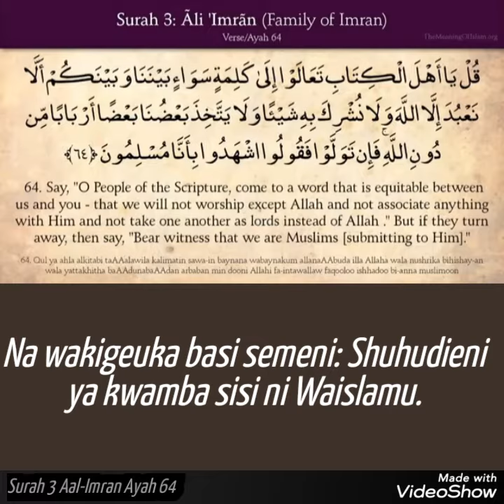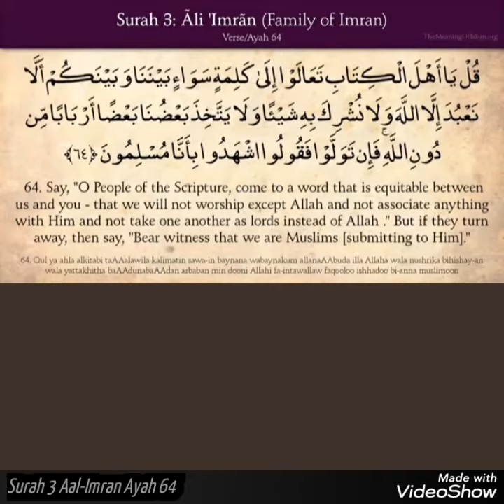Surah 3 Aal-Imran Ayah 64